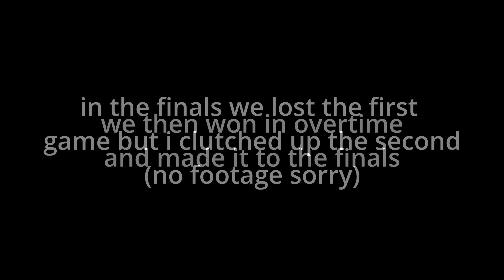0 Second Goal to Win the Tournament..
actually mad tbh